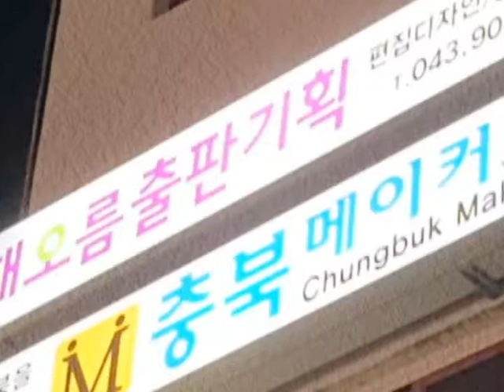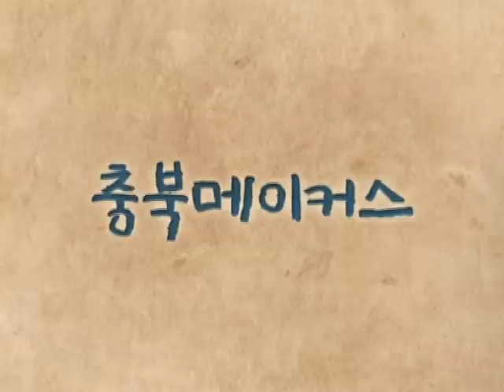[cbMTV]LG하우시스 옥산공장 근로자들 집단괴롭힘 당했다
[충북메이커스TV]LG하우시스 옥산공장 타일마루생산팀 근로자 6명이 17일 오전 충북도청 기자회견장에서 최근 수년간 집단괴롭힘을 당해 자살충동까지 느겼다고 증언하고 나섰습니다.
김규형, 강형석, 홍희진, 강석우, 한원구씨 등 6명은 한모팀장을 지지하는 '한사모'로부터 괴롭힘을 당했다고 주장했습니다.
[한 피해 근로자의 주장입니다]
이에 대해 회사측은 근로자 간에 발생한 일로 사측이 방조해 왔다는 것은 사실과 다르다고 해명했습니다.
사측은 지난 5월 노사합의아래 노조가 선택한 PSI컨설팅의 조직진단 결과 80% 이상이 긍정적으로 답변했고 10%만이 부정적인 답변을 했는데 이들이 오늘 기자회견을 한 것이라고 해명했습니다.
[LG하우시스 청주HR담당 부문장의 말입니다]
/cbMTV 경철수입니다.